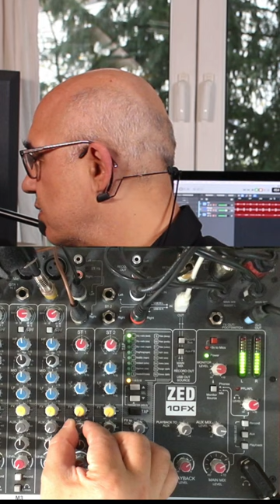Monitorrouting für Live-Konzert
Ich wurde neulich gefragt, wie ich mein Monitorrouting für kleine Bühnen mache. Da hat man ja oft die Situation, dass kein Techniker anwesend ist und man für den Ton und unter Umständen auch die Anlage selber verantwortlich ist.
Wie ich das mache, darum geht es in meinem neuen Video auf
Musiker & Tinnitus:

Du bist Musiker, hast einen Tinnitus oder willst dich einfach über die Themenbereiche Tinnitus, wie man als Musiker so lebt und was da sonst noch alles mit hineinspielt informieren? Dann bist du hier richtig.

Es handelt sich bei diesem Kanal um keinen medizinischen Ratgeber, da ich keinerlei Ausbildung in dieser Richtung habe. Ich erzähle von meinen Erlebnissen und den Eindrücken, die ich dabei bekommen habe.